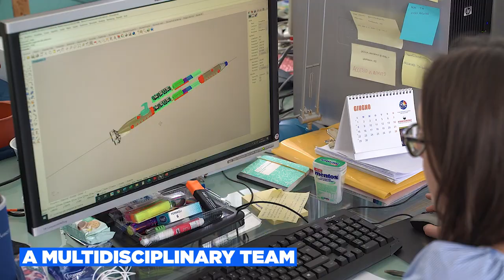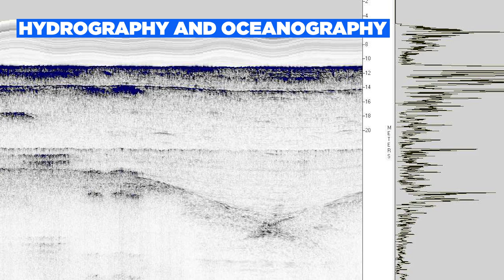Edgelab - Corporate Video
Hedgelab s.r.l., high tech SME working on  AUV, underwater robotics, sea technologies and sensors.